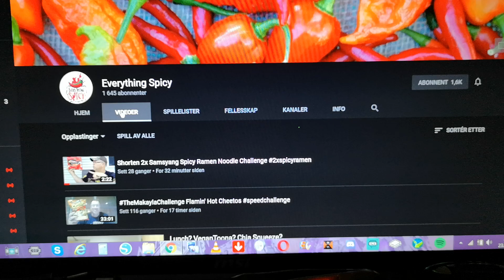I dont get as much notification as i used to. So suddenly i saw this..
Trouble with the notification on youtube